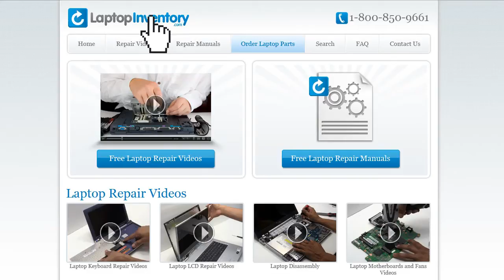LCD Screen Replacement NV55C NV59C Tutorial Video - Fix Repair Install - How to Guide